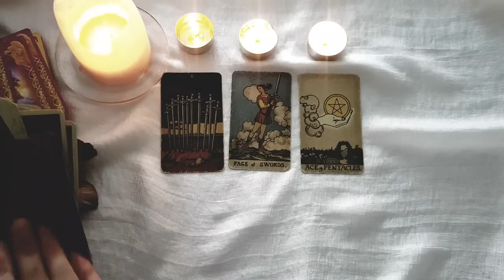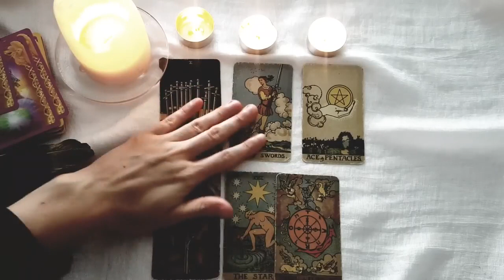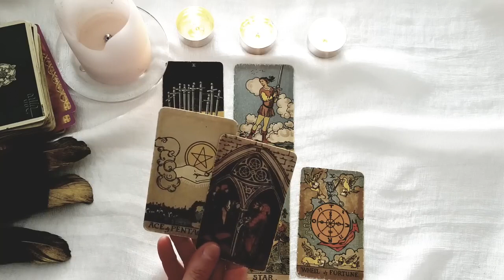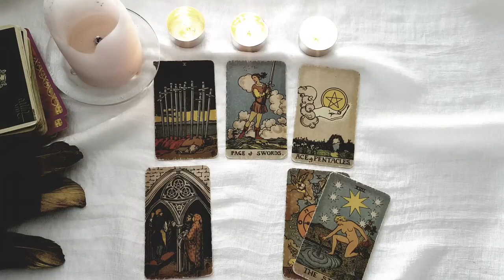TAURUS✨THIS MESSAGE IS MEANT FOR *YOU* ONLY!💯TRUST ME YOU CAN HANDLE HEARING THIS! 20-26 MARCH 2023